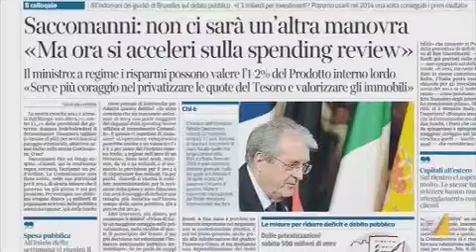Cuneo fiscale, tasse su casa e demanio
Al Senato, in commissione Bilancio, riprende oggi l'esame della legge di stabilità. Entro giovedì il documento dovrebbe arrivare in aula a Palazzo Madama e in tempi rapidi il testo dovrebbe passare alla Camera. Anche per dare una risposta ai dubbi di  Bruxelles. Servizio di Adalberto Baldini